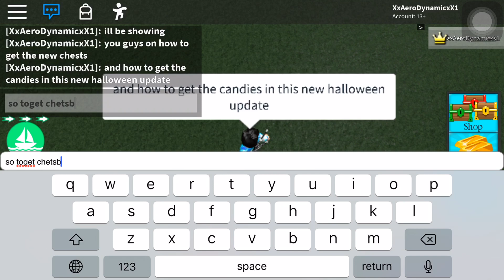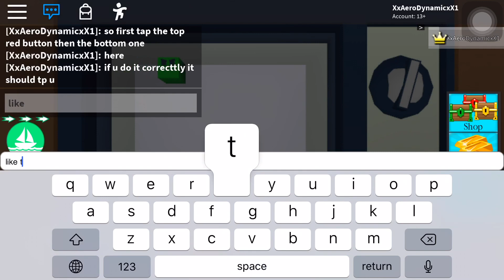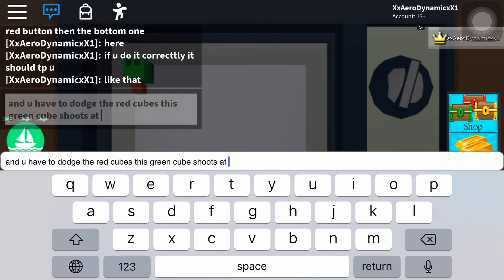How to get NEW CHESTS + CANDY In BABFT! New Halloween UPDATE!